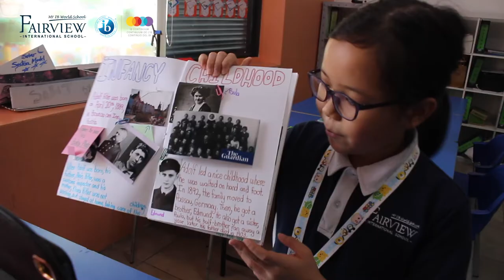Flipped Learning at Fairview Part 1 (1)